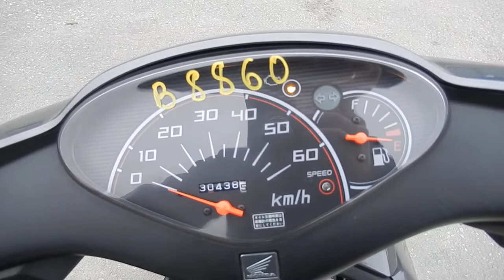No B8860 HONDA DIO FI